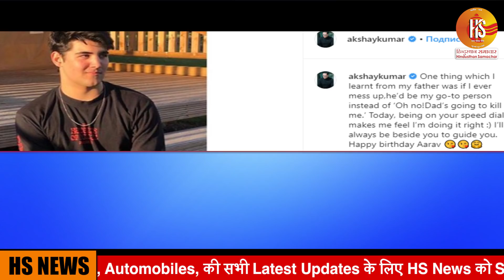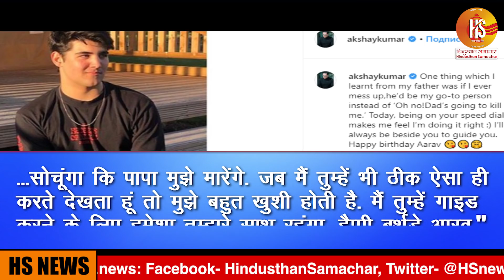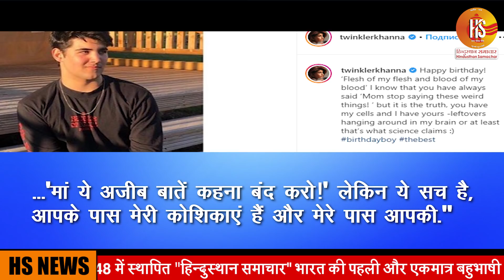Aarav के बर्थडे पर इमोशनल हुए Akshay | Akshay Kumar | Twinkle Khanna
Watch video what Akshay Kumar said about his son aarav kumar

Trending Query:- Aarav Kumar, Akshay Kumar, Twinkle Khanna, Akshay Kumar Son, Bollywood, Upcoming Movie, Aarav Kumar's Birthday, Celebrity, Latest News